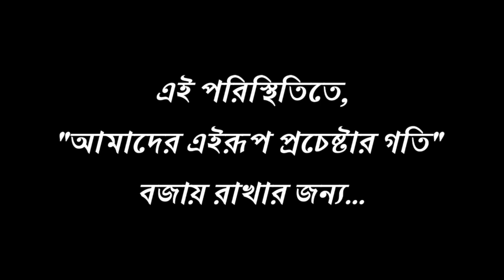সময় বদলাবে... || Apurba Roy Philosophy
TO HELP
 / Phone pe / Google Pay no